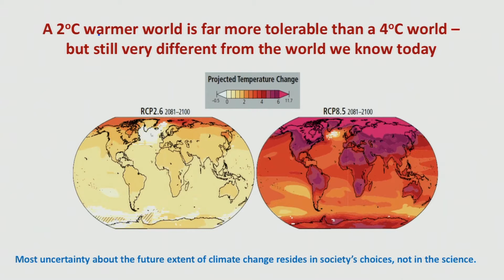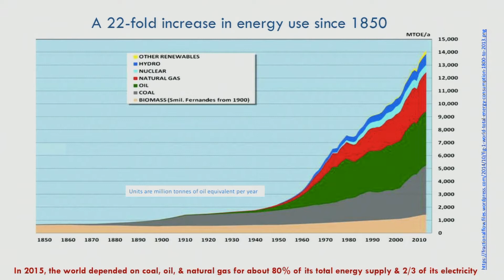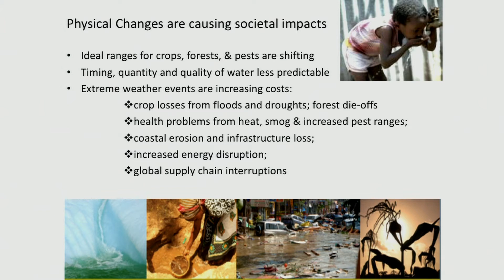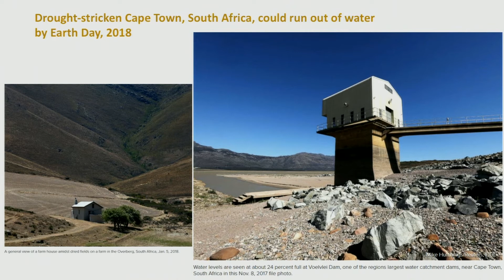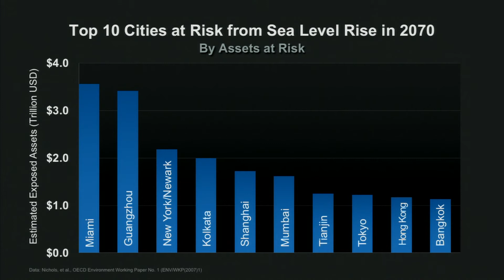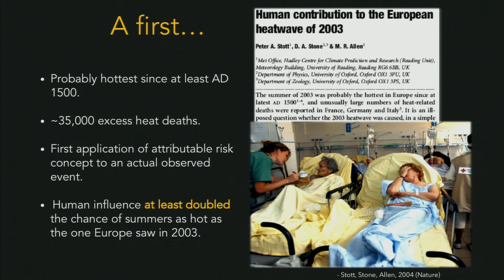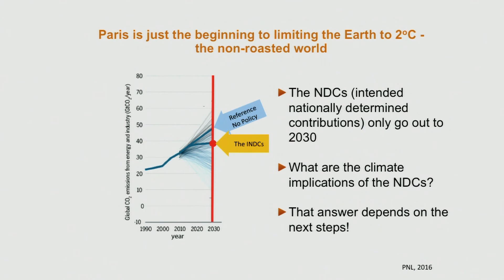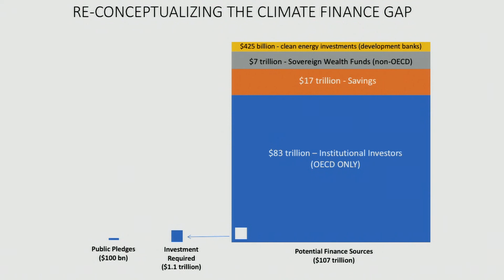2018 Investor Summit - The Latest Science on Climate Change: Why it is Relevant for Investors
Speaker: Rosina Bierbaum, Professor of Natural Resources and Environmental Policy, University of Michigan